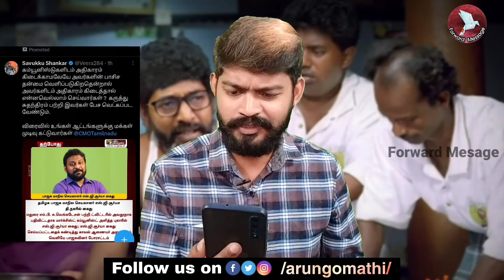ப்ரோக்கர் சங்கருக்கு ஒரு exclusive குறும்படம் | Savukku Shankar | Forward message | Arun gomathi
This video speaks about double stand of savukku shankar who popularly known as a journalist.

Chapters

00:00 #1 Introduction
01:20 #2 Salem farmers case
04:36 #3 Savukku Shankar's AMMK support  and phone convo with vanniyarasu.
06:33 #4 Pennadam manual scavenger death and savukku supports bjp IT wing person.
08:22 #5 Kallakurichi srimathi case and savukku supports school chairman Ravi who  associated with RSS.
10:19 #6 Paari salan exposing savukku Shankar.
12:05 #7 Aarudhra scam and  savukku blaming common man for this issue.
14:40 #8 BJP don't have power in tamilnadu. So don't speak about adhani and modi says savukku.
16:33 #9 Savukku Shankar exposed.